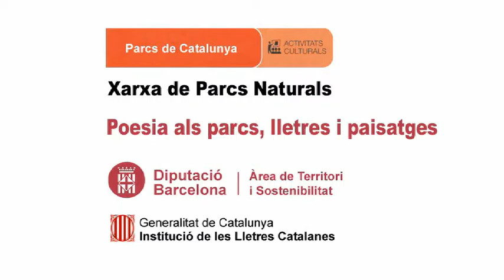Carlo Sechi, recita Fideus a la cassola amb costella de porc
Data: 30/08/2015
Títol Fideus a la cassola amb costella de porc
Autor poema: Antoni Canu
Rapsode :Carlo Sechiu
Lloc: L'Alguer (Serdenya, Itàlia)
Productor: Parcs de Catalunya - Diputació de Barcelona